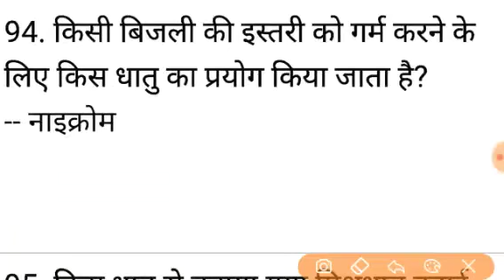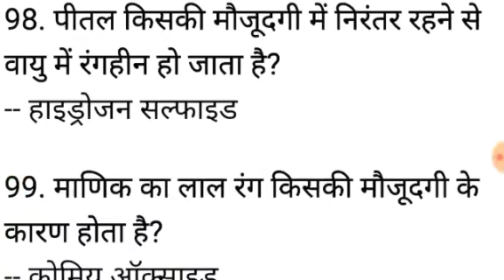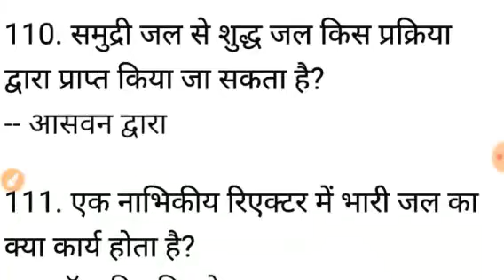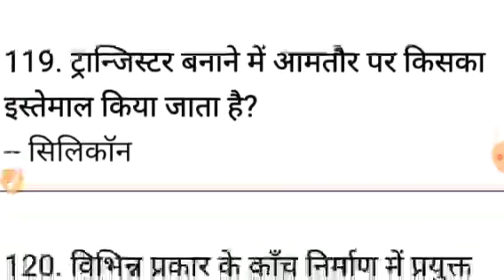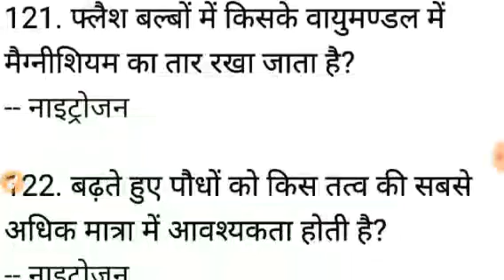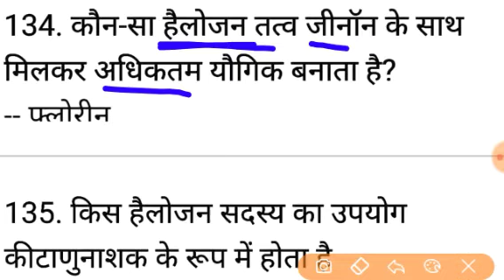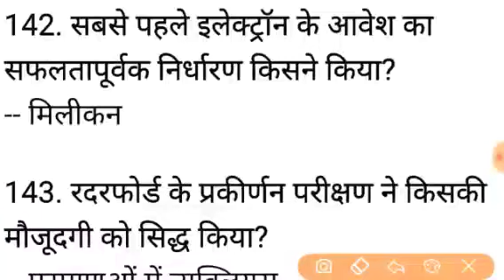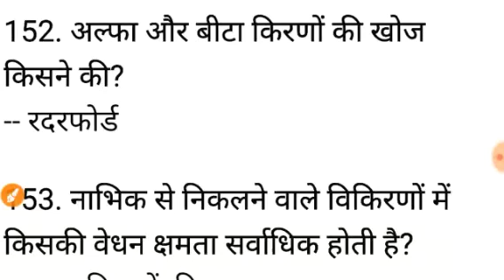रसायन विज्ञान महत्वपूर्ण प्रश्न -2 || Physics Question in hindi || Science gk in hindi